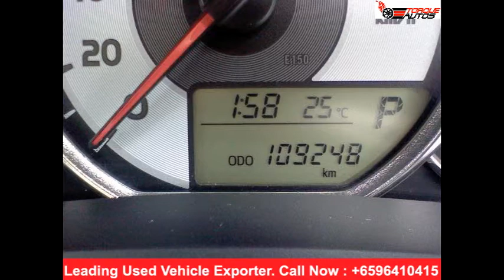used car import for zambia | second hand cars in japan | TOYOTA COROLLA FIELDER 2012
TORQUE AUTOS is one of the leading used vehicle exporter from Japan, Thailand, Singapore, South Korea,
America, and Dubai. We specialize in all kind of used vehicles both Right and Left hand side. We also provide service of Nose cut, Half cut and complete knock down along with parts to all our clients around the globe. With widespread network around the globe, Torque Autos is the one-stop solution for exporting all kinds of pre-owned vehicles to fulfill global vehicle needs in more than 25 countries.

used car import for zambia, used cars exporters, import used vehicles from Japan, Singapore, UK and Thailand like Toyota, Honda, Nissan, Mazda, Mitsubishi, Subaru, Suzuki, Daihatsu, Hino, Isuzu, used cars export to Africa, car exporters for Africa, car importers in Africa, import cars to Africa,import cars in Africa, import cars from singapore to Africa, cars from singapore to Africa